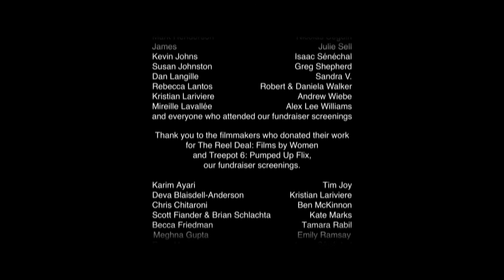A Clean Slate (Short Film)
A once promising pop singer struggles to overcome her debilitating stage fright with the help of her two friends.

Winner, Best International Short Film, Valle d'Itria Film Festival, Italy 2014
Official Selection, Siliguri International Film Festival, West Bengal, India 2014

Treepot Media and It’s A Keeper Productions present
Beki Lantos, Allison Graham, Julian Doucet, Jonathan Welch in
A Clean Slate
Directed by Jith Paul
Screenplay by Paola Della Malva
Director of Photography: Karim Ayari
Assistant Camera: Jean-François Dufault
Sound: Nicolas Séguin
Editor: Jith Paul
Executive Producer: Blair Campbell
Producers: Paola Della Malva and Jith Paul
Featuring Original music by  North Easton, Reel Eyes and Beki Lantos